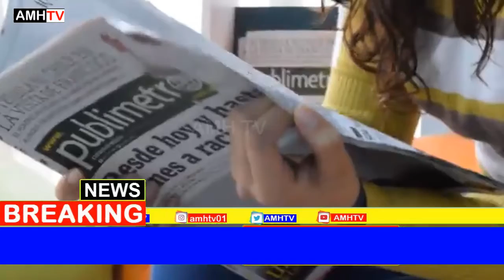punjab university scientist javed proved about PIA pilot Spot UFO in karachi leaked video |AMH TV